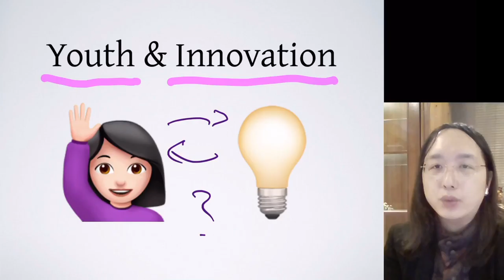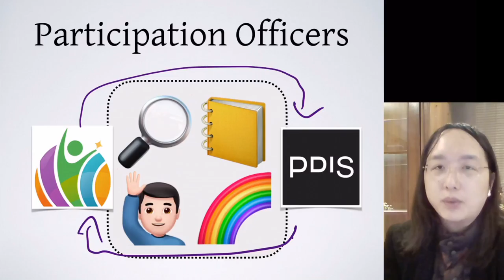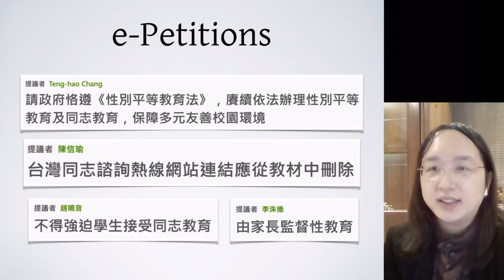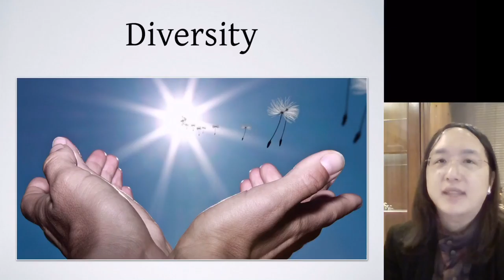Cheers 2017 Future of Work Forum 致辭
《天下雜誌》的Diane，《Cheers雜誌》的Jane，《政問》的大寶，《臺灣吧》的DJ Hauer，《LIVEhouse.in》的Sega，Chris from Airbnb，以及參加 Future of Work Forum 的朋友們，大家好。

首先，要感謝Cheers雜誌給我這個機會，能夠用遠距錄影的方式，參與本次論壇。

今天的主題「青年創新」，是近年來全球最重要的議程之一。因為我們發現，隨著互動方式轉變的速度，快過社會文化的調整速度，青年面臨了前所未有的情況：眼前有無限的可能性，卻沒有什麼是確定的。

這樣的情況，除了台灣，也發生在其他許多地方。如何找到出路，讓危機變成轉機？只有透過不斷的溝通對話、共同協作與相互學習，這也是本次論壇最重要的意義所在。

目前在行政院內，我們成立了院級的「青年諮詢委員會」，由院長林全親自擔任召集人。成員除了三位部長和我之外，主角是25位來自不同領域，學有專精，而且對公共事務充滿熱情的青諮委員。

在每三個月舉辦的全員大會中間，我們透過線上的分組分工，以及部會聯絡管道的建立，讓青諮委員可以主動要求參與政府內部的討論會議，依自己的興趣及專長，與負責決策層級的公務員進行意見交流。

此外，在我的另一個督導業務「開放政府」項下，我們已經在各部會建立負責公共參與的專責窗口，Participation Officer，PO。這些窗口，一方面會將「開放政府」的四大要素：透明（讓大家更知道政府在做什麼）、參與（做決策時要納入更多大家的聲音）、課責（無論決策成效如何，都要依循明確的程序來回應）與涵容（讓原本沒有能力或意願的人也能參與），融入公共政策的制定過程；另一方面，也會得到院內「公共數位創新空間（PDIS）」小組的技術協助與經驗分享。

未來，「青年諮詢委員會」與「開放政府」，也會進行一定程度的協作。青諮委員，不僅可以成為各部會PO的諮詢與合作的對象，來協助「開放政府」四項要素的落實，包括日後PDIS小組與PO進行的討論會與工作坊，也都可以讓青諮委員有更多的參與空間。

舉例來說，明天下午，教育部、內政部、法務部，以及財政部的PO們，就會在青年諮詢委員的協助下，針對「公共政策參與平台（Join）」上面，超過五千人連署、與性別平等相關的四個提案進行討論，看要如何處理，才能讓社會各界更能互相理解彼此的狀態。

我想強調的是，青諮委員不是行政院的樣板，青年諮詢委員會也不是聊備一格。我們希望透過確實且深入的參與，把青年的觀點與知識，帶進行政院，帶進各部會，帶進許許多多重要的公共政策之中。

青年的參與，不僅可以讓決策更周延、取得更好的世代平衡。同時，透過對公共政策的影響，哪怕是一點一滴，只要累積起來，也會讓青年的需求，在國家發展的過程中，得到更合理的照顧。這不是給年輕人補助，也不是教育年輕人，而是跨越世代、貢獻心力，一起投入公共事務。

以上，是我過去三個月，在行政院接觸到青年工作的一點心得分享。相信，一定還有很多類似的故事，發生在台灣的各個角落。做為總結，我想藉由這個機會，鼓勵有志於創新的青年朋友，可以多一些對社會的關懷。如此一來，不但能夠發現更多解決社會問題的機會，同時也可以讓自己的視野，更廣、更遠，看見更多元的價值。

謝謝大家的聆聽，也祝福本次論壇順利圓滿。